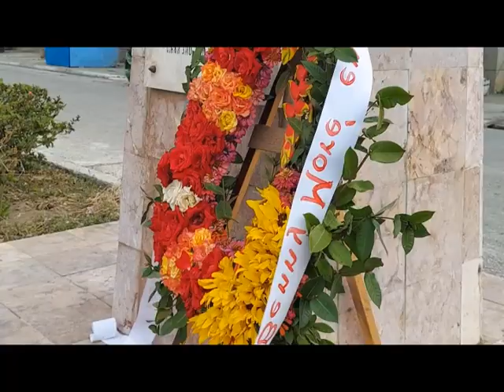Recuerdan en Manzanillo a Benny Moré a 61 años de su muerte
Los manzanilleros recordaron a Benny Moré con la realización de un acto político cultural en el malecón citadino, sitio donde cantara por última vez en nuestro municipio.